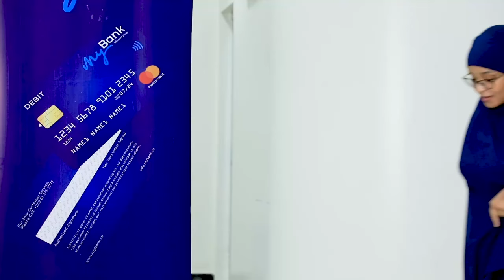DHAGAX DHIG & BOONDHEERE:-Degmada Boondhere oo laga dhagax dhigay dhismaha wada interlock ah.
Wariye Nimco Cardoofe ayaa kawarameysa.